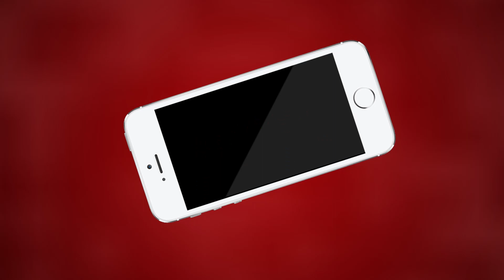Ajmer मंदिर में भोलेनाथ की अंगार और ढोल नगाड़ों के साथ में हुई महा आरती | MTTV INDIA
सावन के सोमवार पर वैशाली नगर जनता कॉलोनी में भोलेश्वर महादेव मंदिर पर हुई सहस्त्र धारा
मंदिर में भोलेनाथ की अंगार और ढोल नगाड़ों के साथ में हुई महा आरती